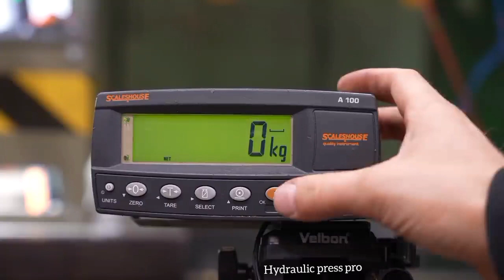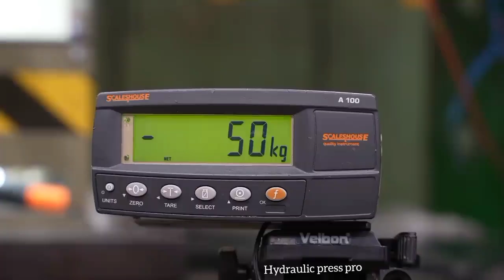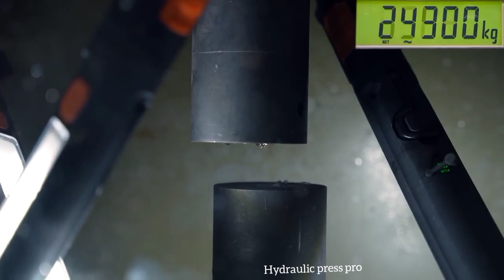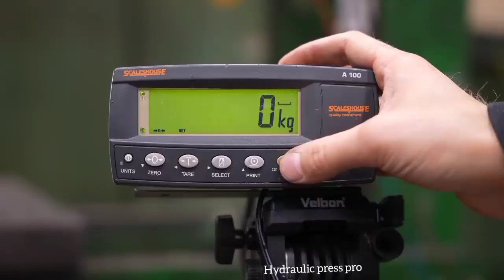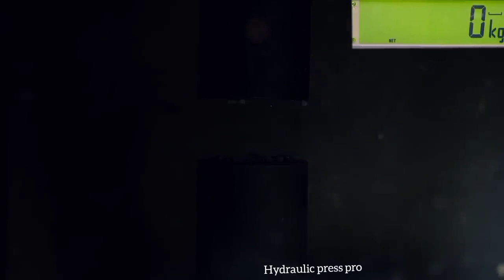Best Hydraulic Press Video |Hydraulic Press Compilation | With Relaxing Stress Relief Music 🎶.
Best Hydraulic Press Video |Hydraulic Press Compilation | With Relaxing Stress Relief Music 🎶.this channel I upload Best hydraulic press videos | Hydraulic press compilation | With Relaxing , Calming & Stress relief music 🎶 press experiment from Hydraulic press pro channel 2023 . we crush Chocolate , Slime , Kinetic sand , Playdow , Candles , Toys etc. simple squishy and oddly satisfying stuff into worms

TOP 100
hydraulic press
press
vs
experiment
crushing
chelenge
WATERMELON
LAVA
top
saspens
LAVA vs UNDERGROUND
EXPERIMENT UNDERGROUND
shredding machine
versus
what will happen
hand made
self made
diy
compilations
KNIFE VS BONE
slime
hydraulic press
press
vs
experiment
crushing
chelenge
WATERMELON
LAVA
top
saspens
LAVA vs UNDERGROUND
EXPERIMENT UNDERGROUND
shredding machine
versus
what will happen
hand made
self made
diy
compilations
Hydraulic
best
Press
Satisfying
Crushing
Compilation
asmr
new
strong
metal
amazing
Best
Moments
viral
viralshorts
bearing